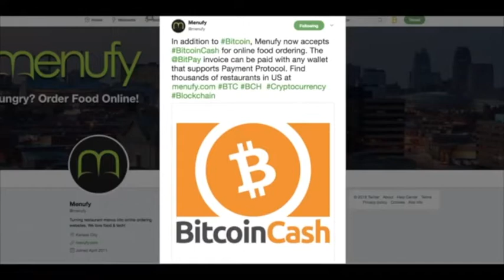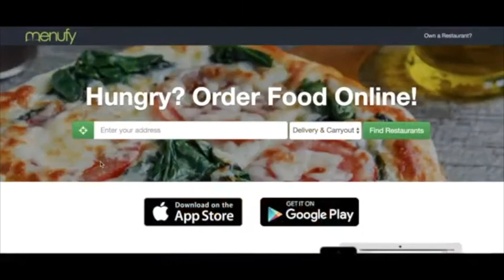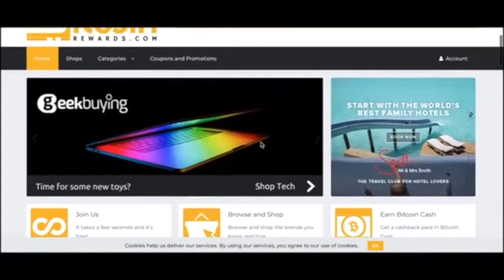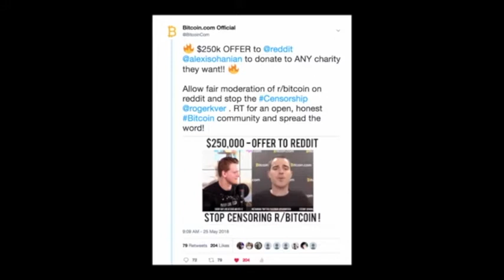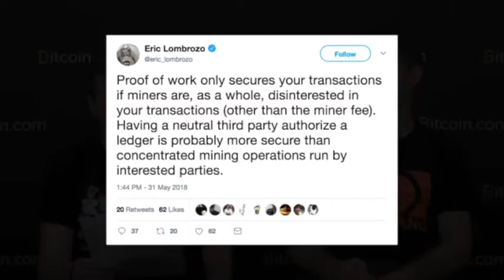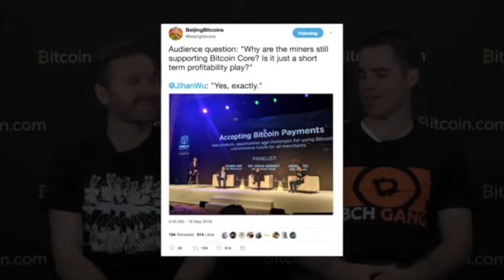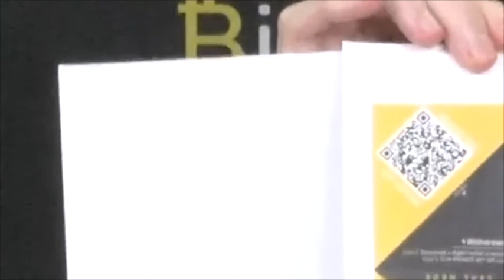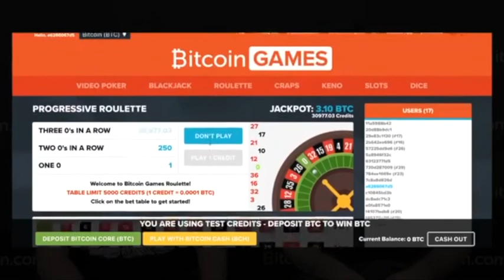Roger Ver en Español: lo sobresaliente en el show semanal de Bitcoin.com Spanish Version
si te gusto has una micro donación: bitcoincash:qz3mnquxudpnmv3dtgk73uaw5wzewf3x0y4katthaz

Bitcoin News | Bitcoin Drama! $250k To Reddit? BTC's New Name & Lightning Network | Roger Ver

All the latest Bitcoin news, presented by Roger Ver and Corbin Fraser of Bitcoin.com. If you want weekly updates on all the latest bitcoin cash news, developments and announcements make sure you are subscribed.

Show notes:

► Bitek.co for Columbian Bitcoin Cash Merchants Users

► For cash back rewards use and get cashback in BCH!

► Want the opportunity to win BCH ? Grab it at games.bitcoin.com

► What is bitcoin?

► Who are we?

Topics covered:
Bitcoin Podcast, Crypto Podcast,  Crypto 2018, Cryptocurrency, BCH, BTC, Rory MacDonald, lightning network, Eric Lombrozo
Category
News & Politics